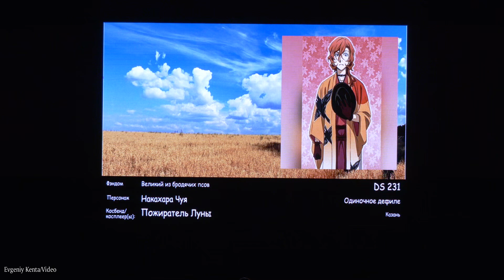Cosplay defile Восток - Пожиратель Луны - Великий из бродячих псов - Накахара Чуя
Рязанский осенний косплей фестиваль CorGEEK Fest  (19 октября 2024) Рязань --- Ryazan Autumn Cosplay Festival CorGEEK Fest  (October 19, 2024) Ryazan